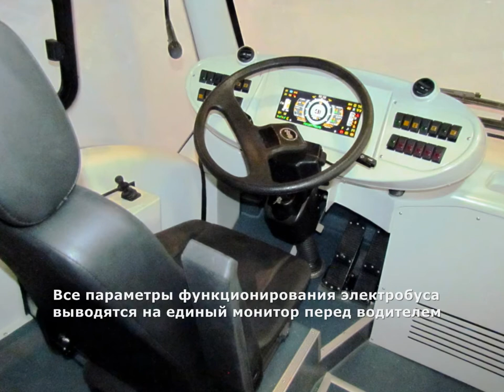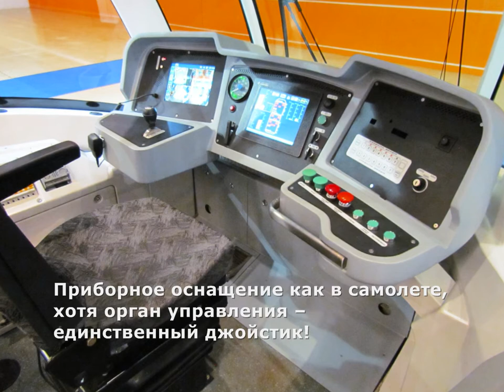ЭкспоСитиТранс 2016. Московский транспорт подключат к розетке?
В Москве, на ВДНХ, прошла выставка ЭкспоСитиТранс. На ней впервые показали перспективные электробусы Vitovt Max Electro и ЛиАЗ-6274. Оба электробуса с декабря 2016 года начали курсировать по столичным маршрутам. Судя по экспозиции, электробус – новый московский тренд! Так что из себя представляют эти электробусы?